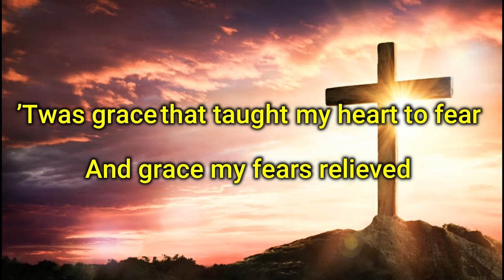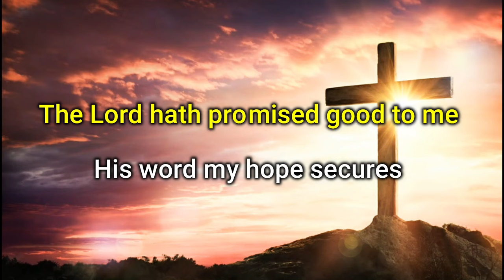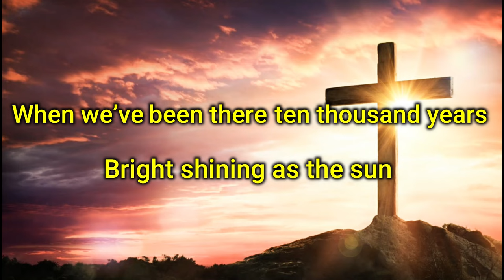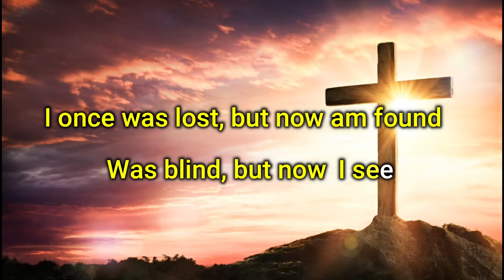AMAZING GRACE - John Newton | KARAOKE (Key of F)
All parts of the music are  arranged and recorded on Yamaha Genos.

AMAZING GRACE - John Newton
Words: John Newton (1725–1807)
Music: New Britain | In Virginia Harmony by James P. Carrell and David S. Clayton